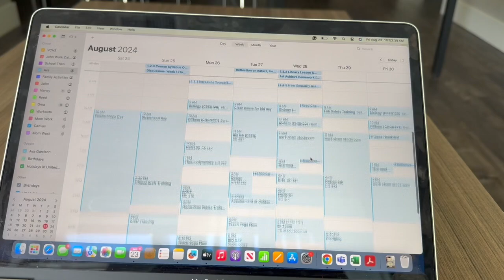First week of classes: vlog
sorority recruitment, classes, jobs, and extracurriculars!!